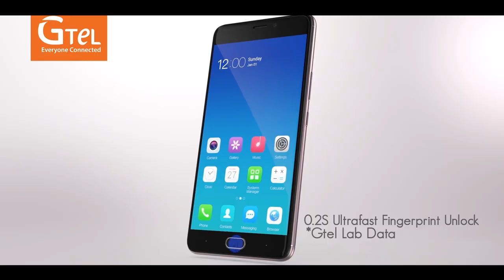Gtel x5 Ad Dance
X5

- Connectivity Wi-Fi, GPS, Bluetooth, USB OTG, FM, 3G and 4G (with support for Band 40 used by some LTE networks in first world countries)
- Storage 64GB
- Processor Octa-core 64-bit processor, 1.14GhZ
- Camera 16 mp front and 13mp back
- Screen size 5.5inch
- Battery 4010mAh

X5 Plus

- Connectivity Wi-Fi, GPS, Bluetooth, NFC, USB OTG, 3G and 4G.
- Storage 64GB
- Processor 1.6GHz octa-core MediaTek Helio P25 processor
- Camera 20mp front camera with dual flash and 13+5 mp back camera with proximity detection
- Screen size 6inch
- Battery 4550mAh